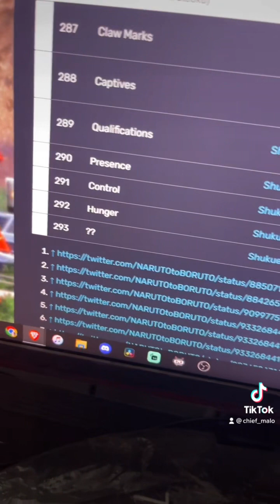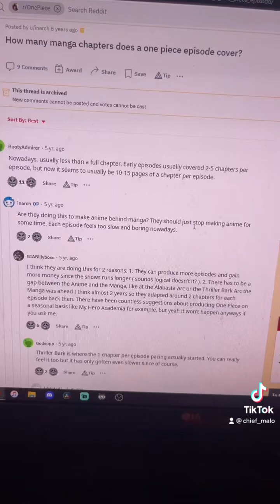This is why weekly anime have filler!!